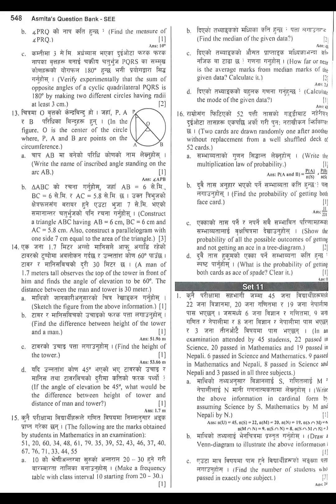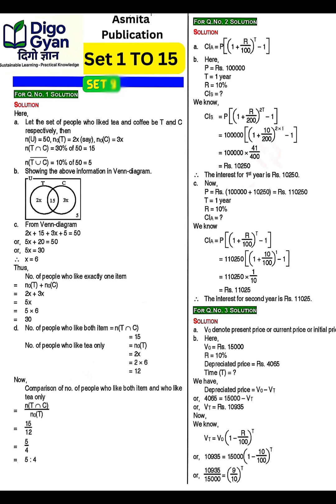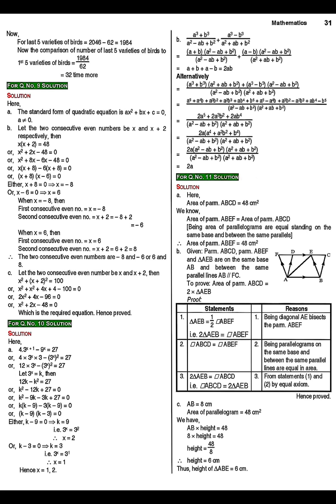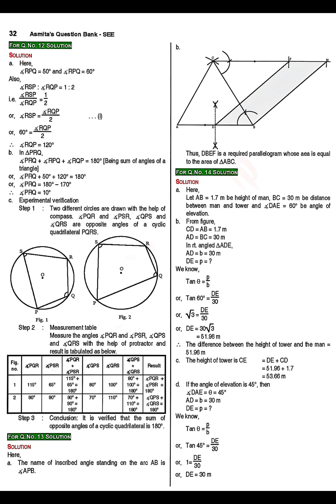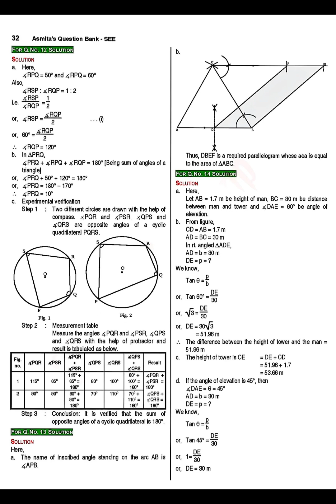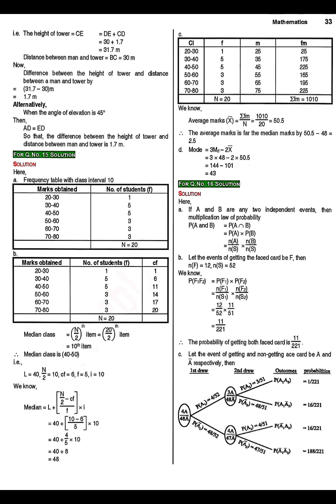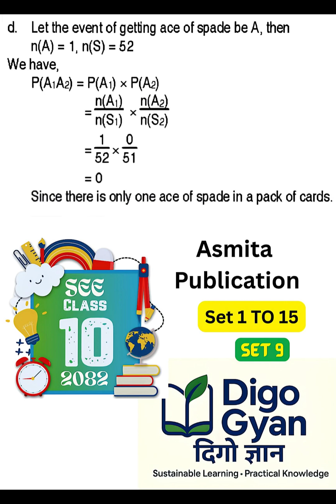SEE 2082 | Class 10 C Maths Model Question Set 10 Solution of Asmita Publication Full Nepali Guide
Solution of Class 10 C Maths Model Question Set 10 – Mainly Based on Asmita Publication | Grade 10 SEE 2082 Model Set Solution | All Questions Solved as per New Curriculum 2082 | Includes references to Asmita, Neema, and Readmore Publications for better understanding | Best for all students of Class 10 preparing for SEE 2082

Class 10 C Maths Model Question Set 10 Solution
SEE 2082 Asmita C Maths Model Set 10 Answer Key
Grade 10 Compulsory Mathematics Set 10 Solved
Class 10 SEE 2082 C Maths Paper with Solution
Asmita Class 10 C Maths Model Set 10 Guide
Class 10 Compulsory Maths Set 10 Solved Questions
C Maths SEE 2082 Class 10 Model Set 10 Full Answers
Grade 10 Compulsory Maths Practice Set 10 PDF
SEE 2082 Class 10 C Maths Question Set Explained
Asmita Publication Model Question Solution Class 10
Neema & Readmore Publication Class 10 C Maths Guide
Class 10 Compulsory Maths All Sets Solved 2082
Model Question Set 10 Class 10 C Maths NEB 2082
Class 10 C Maths Model Paper 2082 with Full Solutions
Grade 10 C Maths SEE 2082 Model Questions in Nepali
Class 10 Model Question Book C Maths Solutions 2082
Unit-wise C Maths Questions for Class 10 SEE 2082
Compulsory Maths Model Question Answer Sheet Class 10
Model Set 10 C Maths Class 10 NEB Full Explanation
Class 10 SEE Exam Compulsory Maths Practice Questions
Class 10 Model Question Solutions by Asmita & Neema
Class 10 C Maths Paper Set 10 Answer PDF Download
SEE C Maths All Sets Solved NEB Curriculum 2082
Class 10 NEB CDC C Maths Set 10 Guidebook
SEE 2082 Compulsory Maths Set 10 Answer Key Explained
Model Set Class 10 C Maths Asmita Neema Readmore
Class 10 Compulsory Maths Solved in Easy Language
Class 10 SEE Exam C Maths Practice Book with Solutions
Class 10 CDC C Maths Model Set 10 Fully Solved
Grade 10 C Maths All Model Sets Solved Questions
SEE Model Set 10 Explanation with Guidebook
SEE Grade 10 C Maths Paper Full Solution in Nepali
C Maths Model Paper Class 10 NEB Guidebook PDF
Class 10 C Maths Full Chapter Answer Sheet 2082
SEE Class 10 NEB Maths Practice Questions and Notes
Model Question C Maths SEE 2082 Full Video Solution
Grade 10 CDC Model Set 10 Step-by-step Solved
Class 10 Compulsory Maths Full Model Question Answer
Class 10 SEE Model Paper Full C Maths Answer Key
SEE 2082 Grade 10 C Maths Model Question Notes PDF
Class 10 C Maths Model Set 10 All Answers and MCQs
SEE Compulsory Maths Model Questions Full Solution
Class 10 SEE C Maths Model Guide Detailed Explanation
Class 10 C Maths Paper Answer Set with PDF
SEE 2082 Class 10 Model C Maths Answer Sheet Download
Class 10 Model Question Asmita Neema Readmore Guidebook
Grade 10 C Maths Set 10 All MCQs, SAQs, LAQs Answered
Class 10 C Maths Solved with Nepali Explanation
SEE 2082 Grade 10 C Maths Model Guide Full Video
Class 10 SEE Exam C Maths Question Book with Solutions
Class 10 C Maths Model Set Questions and Answers
Class 10 SEE NEB C Maths Set 10 Concept Explained
Class 10 Model Paper C Maths Full Notes in Nepali
C Maths Model Question Class 10 NEB 2082 Solved Guide
Grade 10 C Maths Model Set 10 Step-by-step Solved
Class 10 SEE Exam Preparation C Maths Answers
SEE 2082 Model Question Class 10 C Maths Answer Book
Class 10 C Maths Model Question Set 10 PDF Guidebook
Class 10 C Maths Questions Solved by Experts
Class 10 C Maths Answer Book and PDF Notes
SEE 2082 Class 10 C Maths Set 10 Solution in Nepali
Asmita Publication Set 10 C Maths Full Video Guide
SEE Class 10 C Maths Model Set 10 with Answer Key
Class 10 Compulsory Maths Set 10 Step-by-step Solved
SEE Grade 10 C Maths Model Questions All Sets Solved
Asmita, Neema, Readmore C Maths Guide Class 10
Set 10 Class 10 C Maths SEE Solution with Explanation
SEE Model Question Class 10 C Maths by Asmita
Class 10 C Maths Practice Questions Set 10 Solution
SEE 2082 Class 10 C Maths All Sets Answered
C Maths Model Set 10 Class 10 NEB Pattern Solved
SEE 2082 New Curriculum C Maths Set 10 Full Guide
SEE 2082 Set 10 C Maths All Chapters Questions
SEE 2082 Model Book Solution Class 10 Maths Asmita
SEE Class 10 C Maths Full Model Paper Set 10 Solution
Class 10 SEE 2082 C Maths Question Collection PDF
SEE Grade 10 C Maths Exercise-wise Solution in Nepali
Asmita Publication Model Question Class 10 PDF Download
Class 10 SEE 2082 All C Maths Model Questions Solved
SEE 2082 C Maths Practice Set by Asmita Publication
SEE Class 10 Compulsory Maths Solution Book Video
Class 10 Maths Solution of Model Set 10 Explained
SEE Class 10 C Maths Model Set Solution in Easy Nepali